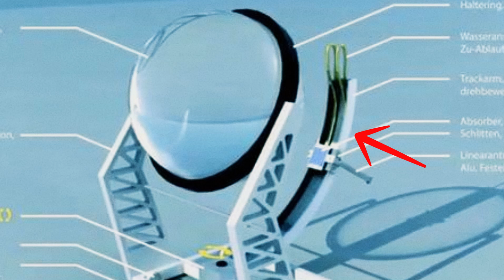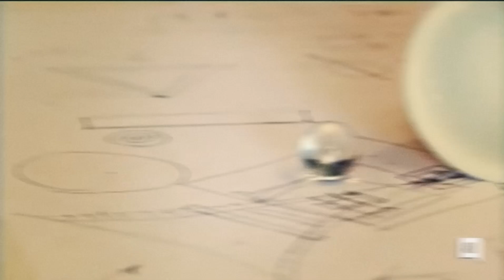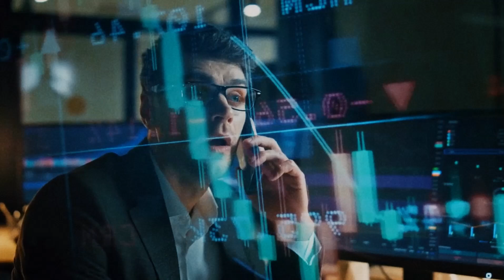¿ El Fin de los PANELES SOLARES? Bola de Cristal Genera Energía y Promete Ser Más Eficiente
Exploramos una revolución en el mundo de la energía solar: la innovadora estructura Rawlemon. Conocida popularmente como "Bola de Cristal," esta tecnología promete transformar la manera en que captamos y utilizamos la energía solar. A diferencia de los paneles solares tradicionales, Rawlemon es una esfera transparente que puede generar energía tanto de día como de noche, aumentando significativamente la eficiencia energética.